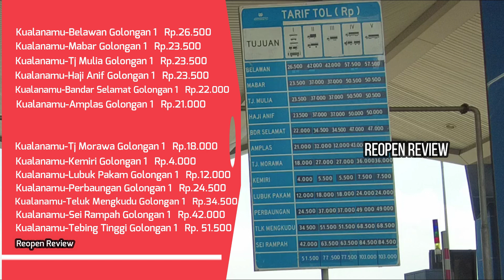Update Tarif Toll Kualanamu Terbaru Golongan 1 Tahun 2021 (3 Juli) Gerbang Toll: Kualanamu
Data mungkin saja berbeda karena perubahan dan kesilapan.
Mohon dikoreksi jika ada kesalahan. Terimakasih.

Kualanamu-Belawan Golongan 1   Rp.26.500
Kualanamu-Mabar Golongan 1   Rp.23.500
Kualanamu-Tj Mulia Golongan 1   Rp.23.500
Kualanamu-Haji Anif Golongan 1   Rp.23.500
Kualanamu-Bandar Selamat Golongan 1   Rp.22.000
Kualanamu-Amplas Golongan 1   Rp.21.000
Kualanamu-Tj Morawa Golongan 1   Rp.18.000
Kualanamu-Kemiri Golongan 1   Rp.4.000
Kualanamu-Lubuk Pakam Golongan 1   Rp.12.000
Kualanamu-Perbaungan Golongan 1   Rp.24.500
Kualanamu-Teluk Mengkudu Golongan 1   Rp.34.500
Kualanamu-Sei Rampah Golongan 1   Rp.42.000
Kualanamu-Tebing Tinggi Golongan 1   Rp. 51.500